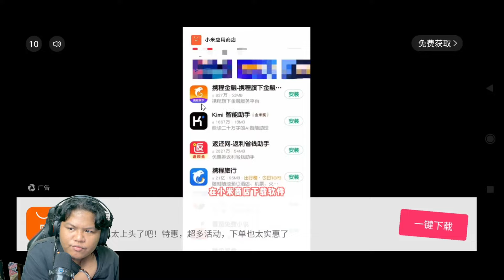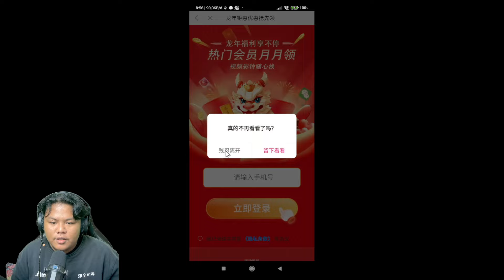AKHIRNYA GAME ANIME BATTLE ALLSTARS INI UPDATE HERO BARU DAN MODE BARU!ultra battle gameplay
info:
𝚗𝚊𝚖𝚊𝚗𝚢𝚊 : ultra battle
𝚜𝚒𝚣𝚎        : 125mb
Bahasa bisa inggris

D ipin

join komunitas combo squad di discrod dan